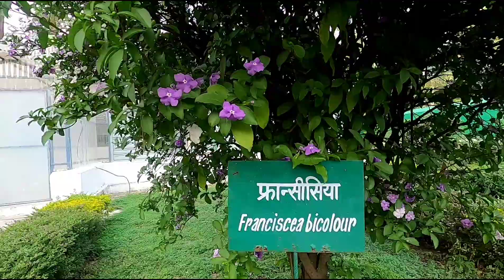First time Rishikesh to FRI Dehradun | पौड़ी गढ़वाल से देहरादून | Oho Pahadi